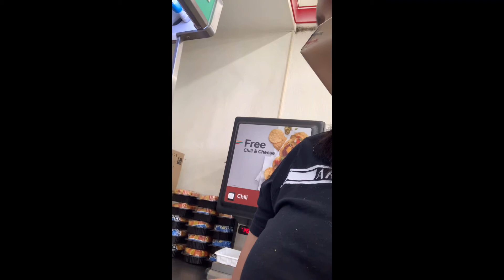Cruising with ohana at other place in Honolulu